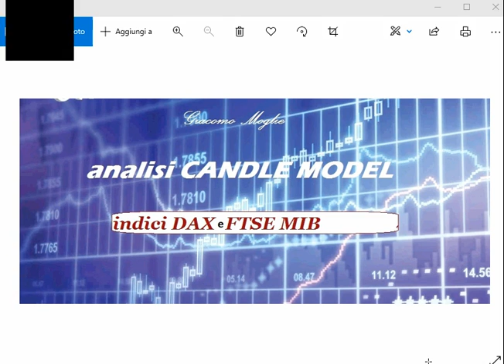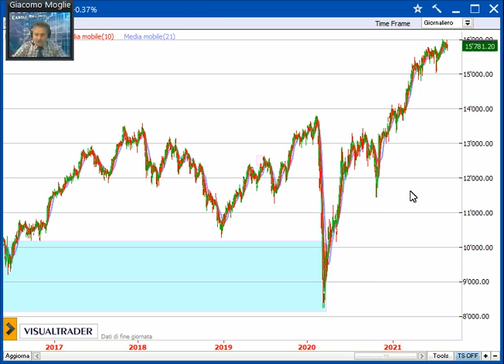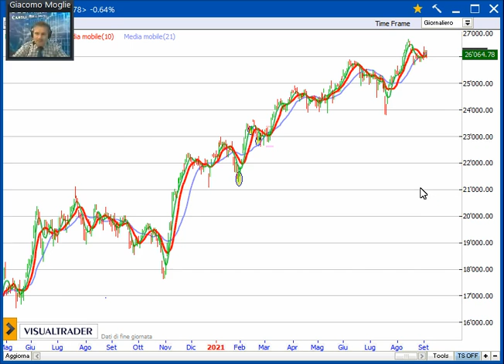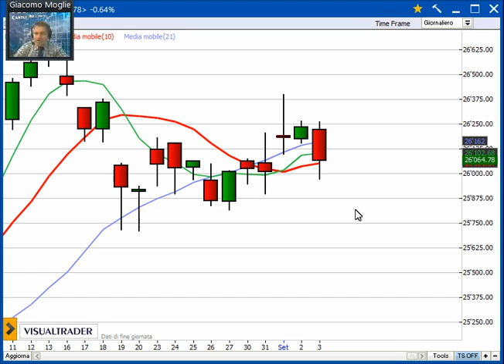e FTSE MIB. Il punto operativo Candle Model.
Il quadro superiore (tattico e strategico) degli indici rimane positivo, a fronte di un attendismo di breve.